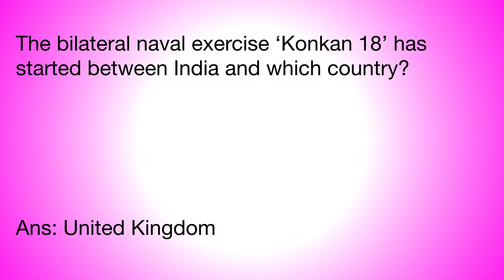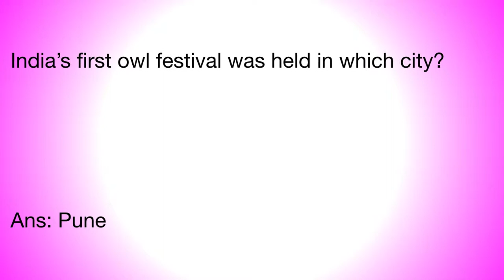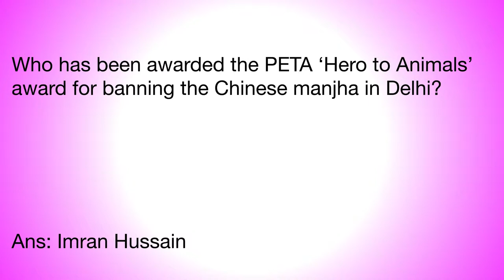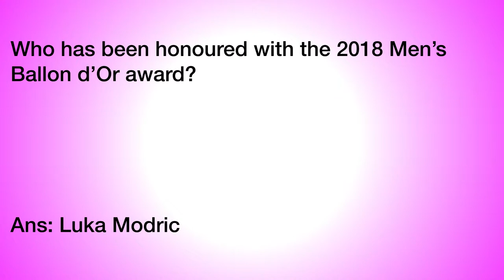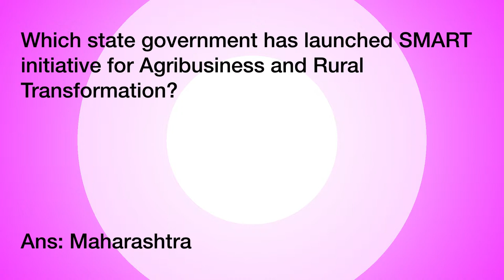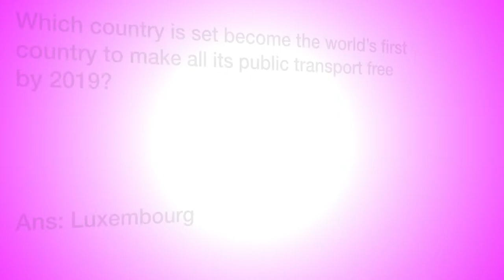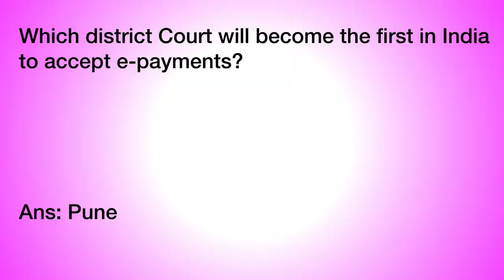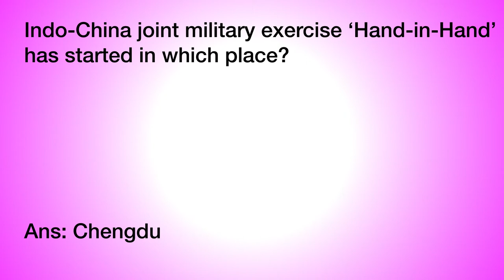TNPSC | CURRENTAFFAIRS | DECEMBER FIRST TWO WEEKS IN ENGLISH